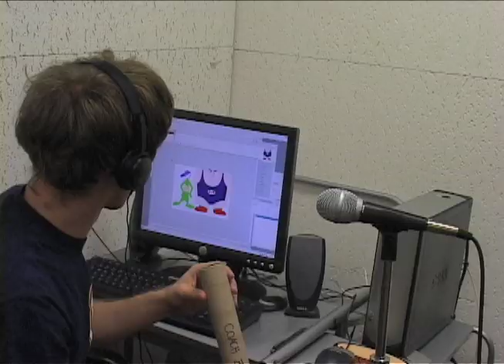Sample of Style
Mike and Matt Chapman give a  behind the scenes look at how Matt does the character voices.